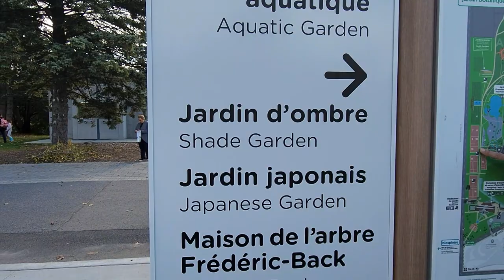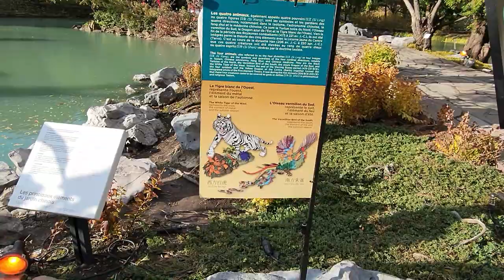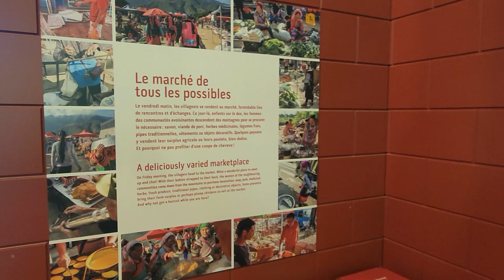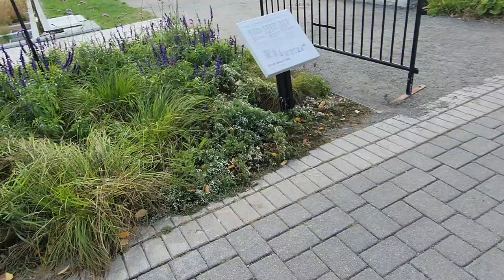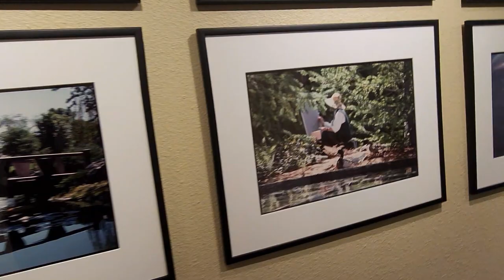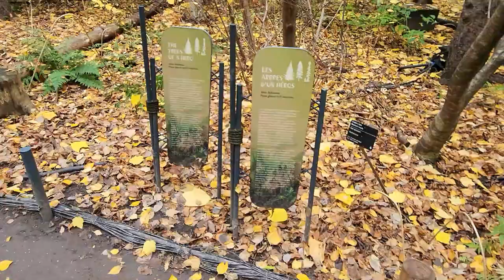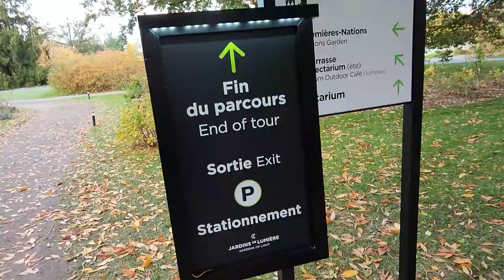Jardin Botanique de Montréal,Canada2022من أجمل حدائق كندا|Complete Tour of Montreal Botanical Garden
السلام عليكم و مرحبا بكم في فيديو جديد على القناة الذي شاركت معكم فيه